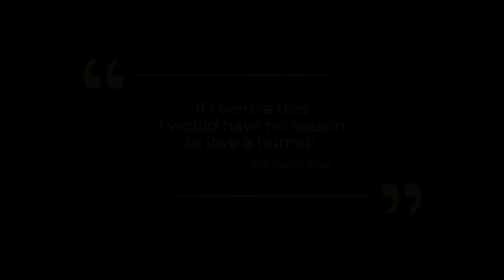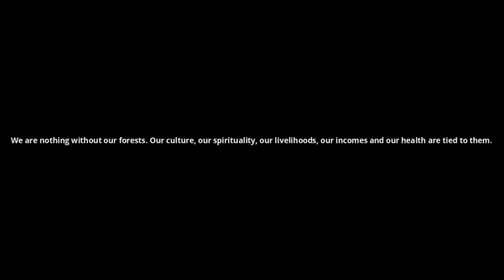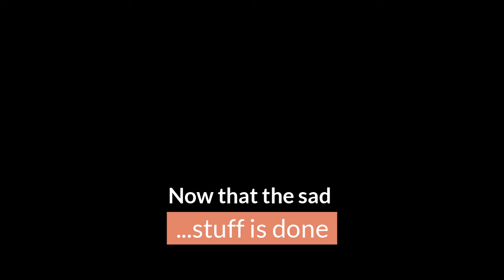Tree Deforestation Documentary